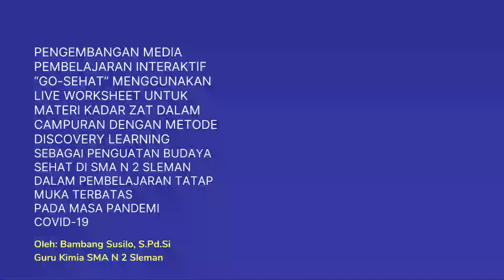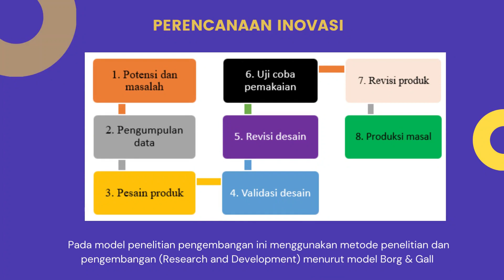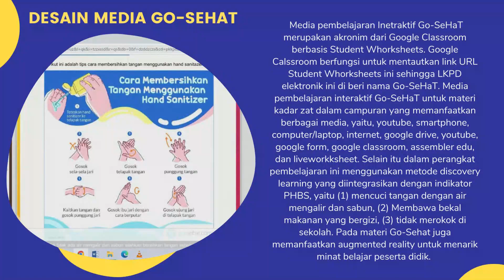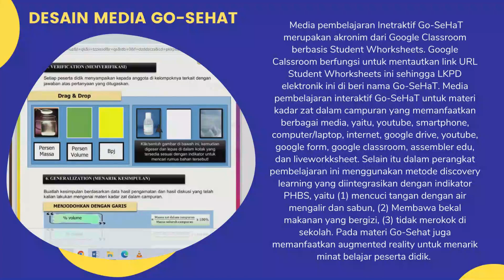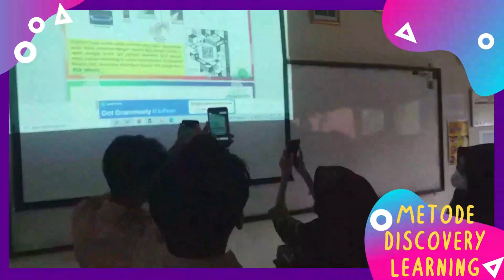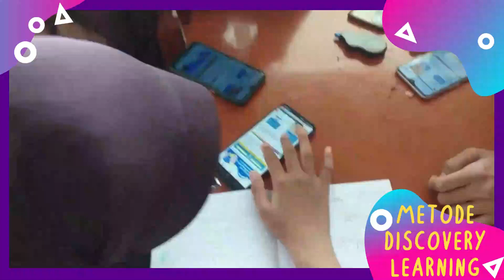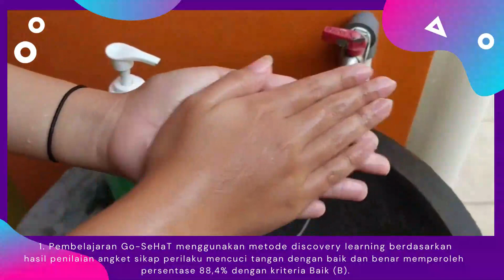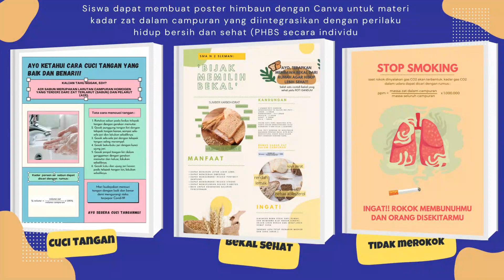Pengembangan “Go-SeHaT” sebagai Penguatan Budaya Sehat di SMAN 2 Sleman dalam PTMT di Masa Pandemi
Pengembangan Media Pembelajaran Interaktif “Go-SeHaT” Menggunakan Live Worksheet untuk Materi Kadar Zat dalam Campuran dengan Pendekatan Discovery Learning sebagai Penguatan Budaya Sehat di SMA N 2 Sleman dalam Pembelajaran Tatap Muka Terbatas pada Masa Pandemi Covid-19